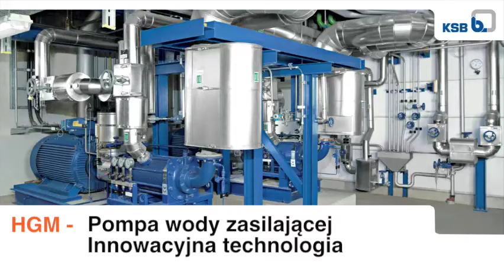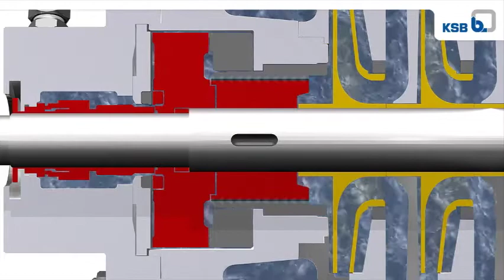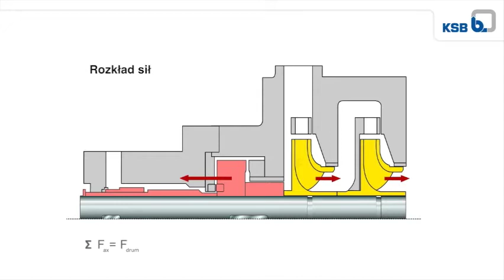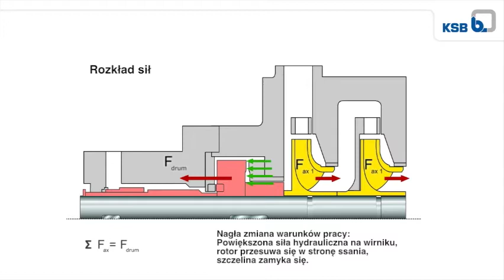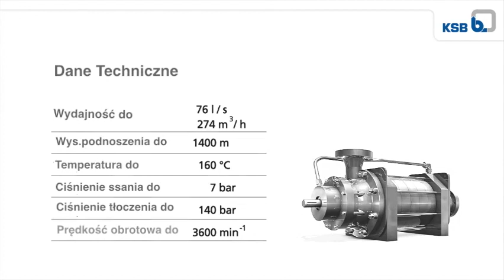Pompa zasilająca HGM (Polish)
Przyłącz się do podróży wody przez pompę HGM na tym filmie. Pompy zasilające HGM produkcji KSB są wielostopniowymi pompami odśrodkowymi stosowanymi w przemysłowych i zawodowych elektrociepłowniach. W wersji HGM-RO stosowane są również w instalacjach odsalania wody morskiej metodą odwróconej osmozy.
Dzięki osiowemu wlotowi i specjalnemu wirnikowi ssawnemu, pompy HGM osiągają wyjątkowo niskie wartości NPSH wymagane. Łożyska ślizgowe smarowane tłoczonym medium pozwalają na uzyskanie zwartej konstrukcji, charakteryzującej się cichą pracą i niskimi drganiami. Maksymalna wydajność to 275 m3/h, maksymalna wysokość podnoszenia 1400 m.